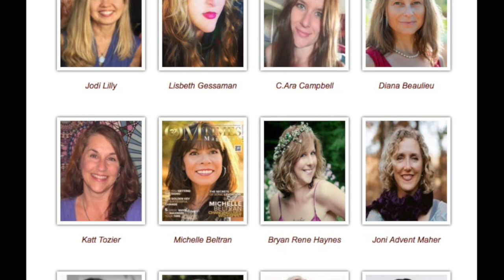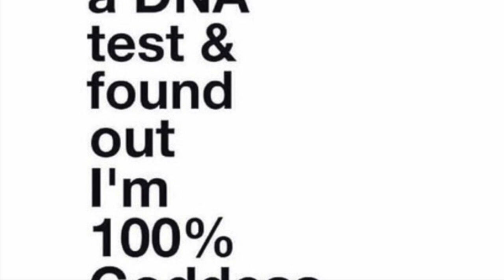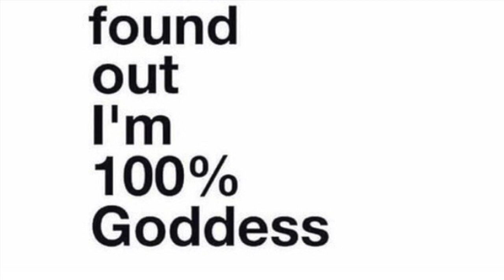Goddess Talk Sessions - Jodi Lilly Interview with Shann Vander Leek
- Goddess Talk Sessions - Jodi Lilly Interview with Shann Vander Leek, recorded in July 2017. I was one of 16 women interviewed for the 3rd Annual Goddess Talk Sessions, hosted by Shann Vander Leek, on the topic of Women Finding Their Voice and Speaking Their Truth.

Shann and I talked about some of the underlying reasons it can be so challenging for women to find their true voice, and how we can all begin to speak from the heart of what truly matters to us.